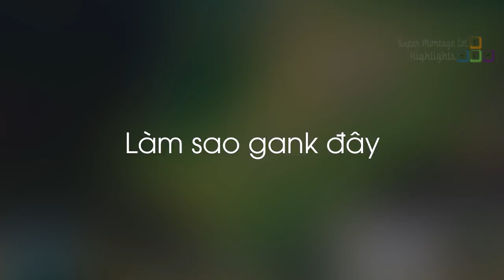Pokimane cosplay Lux thập đại nguyên tố cực dễ thương, Khan quẩy nát team Faker với Fiora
Pokimane cosplay Lux thập đại nguyên tố cực dễ thương, Khan quẩy nát team Faker với Fiora   - Khi Cao Thủ Stream có gì Hot #346
✦ Link Nhạc:
✦ Outtro:
✦ Xin cảm ơn Twitch.tv Streams:
❤ Pokimane: /pokimane
❤ Faker: /faker
❤ Tyler1: /loltyler1
❤ Zven: /tsm_zven
❤ BunnyFuFuu: /bưnnyfufuu
❤ Imaqtpie: /imaqtpie
❤ Hashinshin: /hashinshin
❤ Yassuo: /yassuo
❤ Levi: /lollevi97
❤ SivHD: /sivhd
❤ Aphromoo: /aphromoo
❤ Katevolved: /katevolved
❤ Sneaky: /c9sneaky